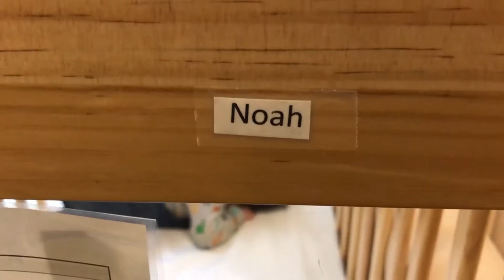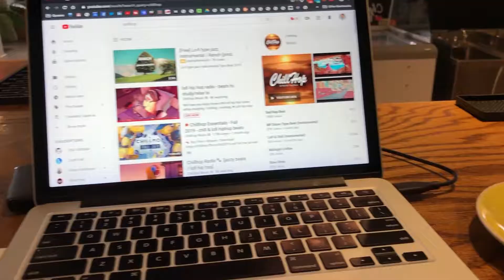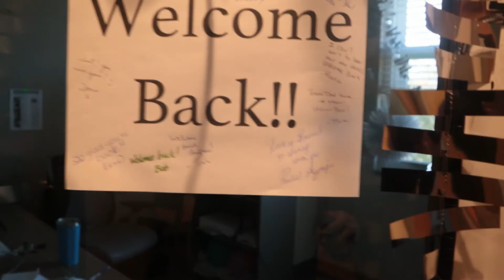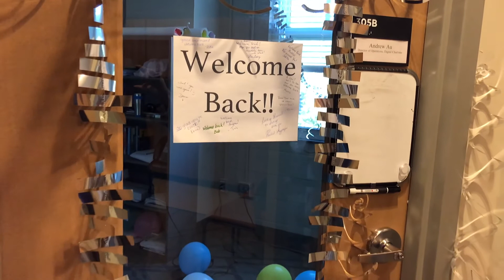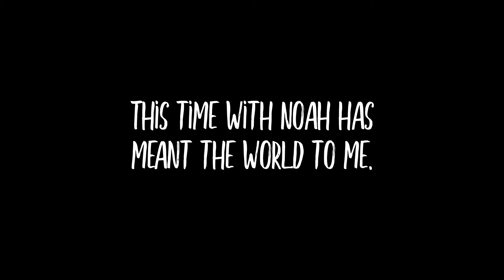S2E25 | Paternity Leave With Noah! - Week 12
One of the best benefits of my job is that I get to take PaternityLeave to have bonding time with Noah. I'm taking full advantage of this benefit and documenting a part of each day I get to spend with Noah! Join me in my Paternity Leave with Noah - Week 12!

0:11 - Day 57
4:39 - Day 58
6:23 - Day 59
7:55 - Day 60
11:47 - Day 61

The Au House VLOG 067

MUSIC
It just makes me happy by DJ Quads

- VLOGGING GEAR -
Canon M50
Movo Mic
Fotopro (Bendy Tripod thing)
Ulanzi Phone Video Stabilizer
DJI Spark Fly More Combo
GoPro Hero 7 Black
Dual Lavalier Mics
Wandrd PRVKE Backpack

Be Social!

- NEW HERE? -
Hi! My name is Andrew Au (it's pronounced ow) and I make glorified home movies of my family. Just a little something for us to watch and keep and hopefully for you to enjoy as well!
Use Tubebuddy to get in-depth analytics for your YouTube channel, keyword research, and simplify your overall channel management!